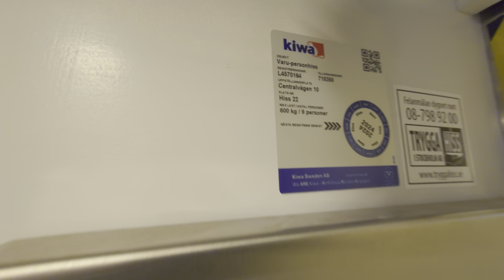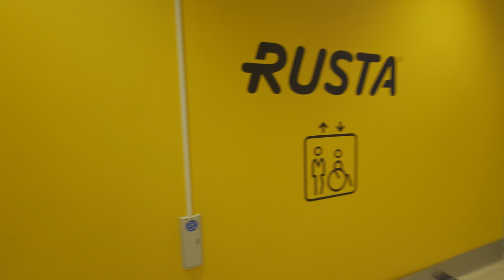Trygga Hiss mod. Freight Elevator @ Rusta Solna Centrum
ELEVATOR INFORMATION!

Manufacturer/Tillverkare:
Model/Modell:
Installation year/Byggår:
Current modernizer/Senaste modernisering av: Trygga Hiss AB
Latest modernization year/Senast moderniserat år:
Capacity/Maxvikt: 600Kg - 9 Persons
Floors/Antal våningar: 3 = (ÖK) B 1

Location/Adress: Solna Centrum (Hiss 22) | Centralvägen 10, 171 45 Solna (Skytteholm) SWEDEN!